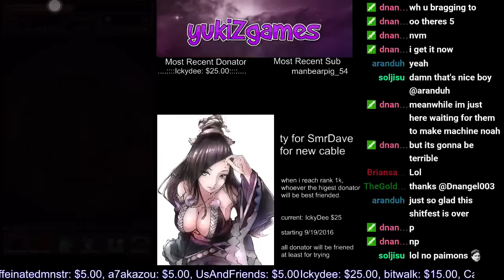[Clear] Hera +297 | Paimon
my fav chracter rn, very hard to use but i really like to use it .